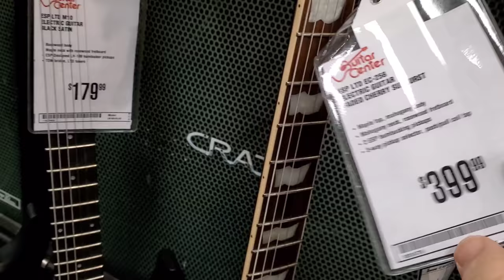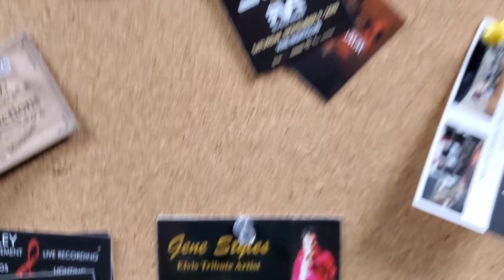A Trip To Guitar Center